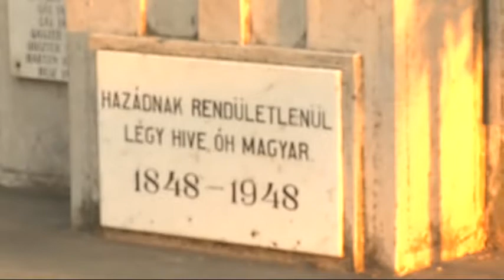Az aradi vértanúk között volt, aki személyesen is kötődött Tolna városához..20181010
Mint minden évben, idén is megemlékeztek Tolnán az 1848/49-es magyar szabadságharc hősi hallottairól! A felszólalóknak köszönhetően az is kiderült, hogy az aradi vértanúk között volt, aki személyesen is kötődött Tolnához.

Komáromi János
Koncz Ádám: helytöténész
Appelshoffer Ágnes:polgármester Tolna